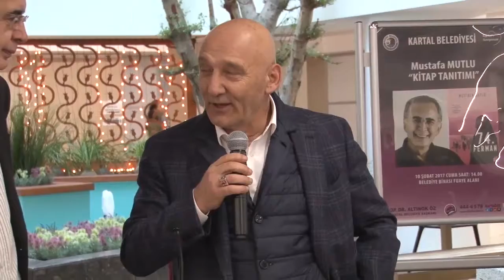BAŞKAN ALTINOK ÖZ, GAZETECİ MUSTAFA MUTLU’NUN İMZA GÜNÜNE KATILDI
Kartal Belediye Başkanı Op. Dr. Altınok Öz’ün öncülüğünde gerçekleşen ve kültür sanat alanında verilen hizmet kapsamında gazeteci- yazar Mustafa Mutlu’nun “74. Ferman” adlı kitabı için Kartal Belediyesi Hizmet Binasında imza günü düzenlendi.
Bu video Kartal Belediyesi Basın Yayın ve Halkla İlişkiler Müdürlüğü tarafından yayına hazırlanmıştır.